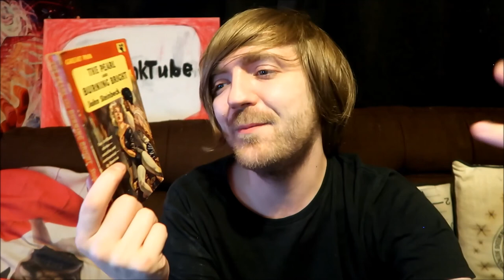John Steinbeck - The Pearl/Burning Bright [REVIEW/DISCUSSION]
BOOKS MENTIONED:
John Steinbeck - The Pearl/Burning Bright